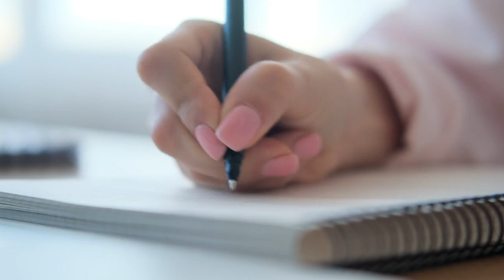How to have a LOW BUY YEAR in 2023 - Minimalist Wardrobe - Women's Fashion - Emily Wheatley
MY LOOK:
Don't Panic it's Organic T-shirt
Boucle Blazer N/A (alternative)

Makeup:
Ilia Foundation
Ilia Concealer
Ilia Bronzer
Ilia Mascara
Merit Signature Lip
Ilia Liquid Eyeliner
Anastasia Brow Pen